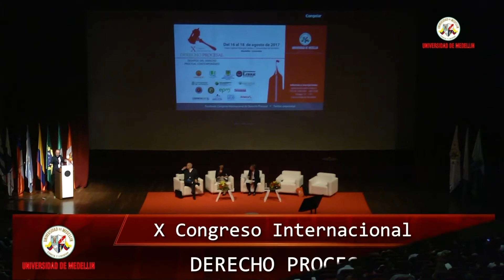Congreso Internacional de Derecho Procesal - Diego Iván Palomo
Conferencia Diego Iván Palomo